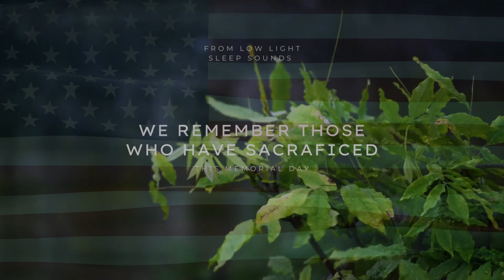🎧🎧 Memorial day | 10 MINUTES | ASMR | Monaural BEATS | Anxiety, PTSD and stress relief | Calming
PLEASE READ THIS If the VIDEO IS PLAYING and you are not hearing anything, YOU ARE NOT DEAF and yes, There is sound playing.
Not all audio systems: earbuds, earphones, Bluetooth speakers, Laptop speakers, desktop PC speakers, portable stereo or home theater systems are designed to play low frequency sound. MOST decent headphones (over ear) are designed for sub 50hz play, MOST Home Theater with Subwoofer will play lower than 40 hz.

Memorial Day

On this day of remembrance, we would like to offer some relief to all that have suffered loss and those left with aliments beyond the control of everyday means.

***ADVISE: If you have Epilepsy or other seizure disorders (like I do) please, either consult with a physician or be aware that some people are sensitive to this type of sound therapy.

This one actually FEELS good, when listened to properly!

We hope this blend of Monaural beats suits your relaxation vibes and brings a space for release of anxiety and other stresses.

40hz and 45hz blend is a calming, whirring, low bass sound that is very pleasant and very easy on the ears (at proper volume) . Below that a mix of 10hz and 6hz (below audible range) for a more "feeling"  approach to relaxation and calm.

This can also be used for mindfulness and focus as it is a consistent tone and is easy to follow for centering purposes.

Great replacement for study music or mindfulness music or sound.

From our family to yours, Happy Memorial Day.

OR on the Anchor homepage by subscription. Either is Greatly appreciated!

Delicious Chocolate Collagen Peptides! Try some Vital Proteins Collagen Peptides Powder - 13.5 oz, Pack of 1, Promotes Hair, Nail, Skin, Bone and Joint Health, Chocolate AMAZON CHOICE!

All Raw and mixed audio recorded on: Focusrite Scarlett CM25, Focusrite Scarlett 2i2 Audio interface

Headsets: AGK, HP60 MKIII. Most post work listening is done on Microsoft Surface Headphones 2, Polk, Bose and Klipsch speakers.

I typically do my final listening on Microsoft Surface Headphones 2.

If you have a serious medical condition, please consult your medical practitioner immediately. By using this channel you do so at your own risk. Low Light Sleep Sounds YouTube channel and Podcast accepts no liability in part or in full for any damages or injury caused by the use of any content provided. Do not drive or operate heavy machinery while using Low Light Sleep Sounds channels audio/video recordings. Remember that loud sounds can potentially damage your hearing. Please do not place speakers right next to a baby’s ears. If you have difficulty hearing or hear ringing in your ears, please immediately discontinue listening to the white noise sounds and consult an audiologist or your physician.